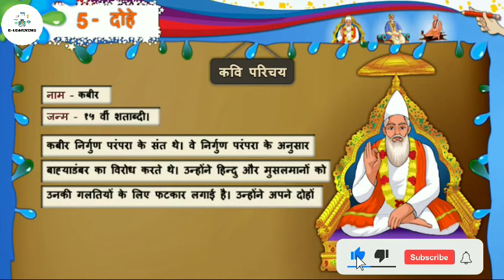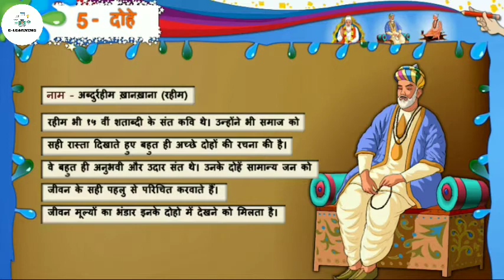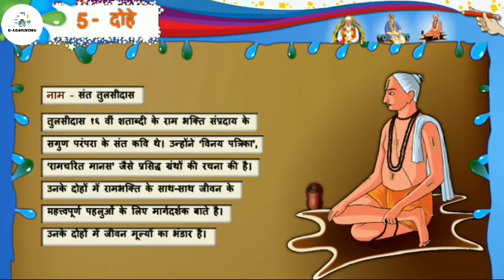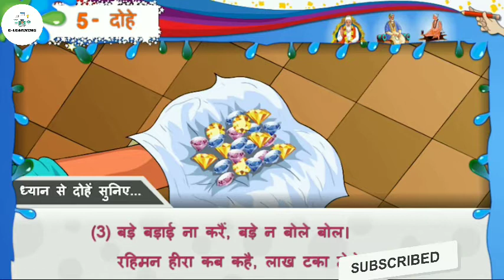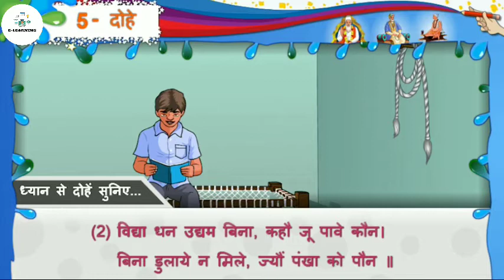कक्षा -8।हिन्दी। पाठ-5। दोहे। Hindi ।STD -8।lesson-5। dohe ।sem-2।Part-1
🔥🔥हिन्दी 🔥🔥
👉कक्षा -8
 👉इकाई -5
👉 दोहे
👉part -1
👉 semester-2
 👉 Teacher :- GSEB

dhoran 8 hindi chapter 5abhyas,
dhoran 8 hindi chapter5swadhyay pothi,
dhoran 8 hindi chapter 5,
dhoran 8 vishay hindi chapter 5,
dhoran 8 hindi chapter 5 solution,
dhoran 8 hindi sem 2 chapter 5 swadhyay
kaksha 8 hindi chapter 4 question answer,
kaksha class 8 hindi chapter 5,
kaksha 8 vishay hindi chapter 5,
std 8 hindi dohe,
dohe kabir ji ke,
dohe song,
dohe kabir,
dohe class 9,
dohe dohe,
dohe jubin nautiyal,
dohe in hindi,
dohe kabir ke,
dohe kabir das,
dohe arth sahit,
dohe albela,
dohe anil kant,
dohe ankhiyon ke jharokhon se,
dohe aur unke arth,
dohe amritvani,
dohe aur chaupai,
dohe all,
dohe by jubin nautiyal,
dohe bhajan,
dohe bota,
dohe bhole ke,
buhe bariyan,
dohe bihari class 10,
dohe by jagjit singh,
dohe bhagat kabir ji ke,
b doherty screeding,
rahim ke dohe b.com,
dohe class 10,
dohe class 8,
dohe class 9 explanation,
dohe class 6,
dohe class 9 question answers,
dohe class 9 mcq,
dohe class 11,
c doherty,
c das ke dohe,
pete doherty c a vous,
dohe dharam ke,
dohe dadu dayal ji rssb,
dohe dj,
dohe dohe patta mehandi raat odia,
dohe dohe song,
dohe dikhaiye,
dohe dohe comedy,
dohe explanation,
dohe explanation class 9,
dohe easy,
dohe explanation class 10,
dohe example,
dohe examples in hindi,
doe eyes,
dohe express,
e doye naina,
e doye naina babbu maan status,
e doye naina babbu maan lyrics,
e doye naina mat chuho,
e doye naina babbu maan whatsapp status,
e doye naina babbu maan reaction,
kabir k e dohe,
shannen doherty e true,
dohe farid ji ke,
dohe film,
dohe for students,
dohe full song,
dohe for class 5,
dohe focus area,
dohe from ankhiyon ke jharokhon se,
dohe for status,
dohe geet,
dohe guru govind,
dohe gana,
dohe goenka,
dohe goenka guruji,
dohi gutha,
doha gayan,
duae ganjul arsh,
kabir ji dohe,
g&l doheny,
g&l doheny tribute,
g&l doheny v12,
g&l doheny hh,
g&l doheny vs jazzmaster,
g&l doheny fullerton,
g&l tribute doheny surf green,
dohe hindi,
dohe hindi mein,
dohe hindi chapter meaning in malayalam,
dohe hindi chapter summary in malayalam,
dohe hindi class 9,
dohe hindi class 11,
dohe hanuman ji ke,
dohe hindi chapter,
yaha ke dohe h hm,
dohe in hindi class 9,
dohe in hindi with meaning,
dohe in hindi class 9 explanation,
dohe in song,
dohe in hindi song,
dohe in rap,
dohe in hindi class 5,
dohe jagjit singh,
dohe zubeen,
dohe jubin nautiyal status,
dohe jubin nautiyal reaction,
dohe jubin nautiyal full song,
dohe jagjit singh kabir youtube,
dohe jubin nautiyal song,
j doherty,
darren j doherty,
t j doheny,
kabir dohe j,
dohe ka arth,
dohe kabir das ji ke,
doha ka udaharan,
dohe ki paribhasha,
dohe kabir ji ke rssb,
ke dohe,
ke dohe kabir das ke dohe,
ke dohe kabir,
ke dohe rahim ke dohe,
ke dohe song,
ke dohe class 9,
ke dohe bhole ke dohe,
ke dohe ka challa banake,
dohe lakhwinder wadali,
dohe lage,
dohai lage mukhti tomar,
dohe lyrics,
dohe likhe hue,
dohe lage song,
dohe lesson,
doha live,
g&l doheny usa,
njoum el dohr,
dohe mahabharat ke,
dohe mere best friend,
dohe meaning,
dohe movie,
dohe mahabharat,
dohe mcq,
dohe meaning in hindi,
dohe movie song,
m doherty pes 2021,
m doherty tottenham,
m doherty killea,
m doherty timber pods,
vans m doheny,
dohe new,
dohe nios class 10,
dohe new version,
dohe nautiyal,
dohe niti ke,
dohe nain jatti de song download,
dohe nida fazli,
n dohe ko yaar,
n dohe dohe,
1706 n doheny dr,
s n goenka doha,
dohe of kabir,
dohe on guru,
dohe of kabir das,
dohe of jubin nautiyal,
dohe of rahim,
dohe of tulsidas,
dohe on krishna,
dohe on teachers day in hindi,
dohe plus one hindi,
dohe picture,
dohe pani pani,
dohe poem in hindi,
dohe punjabi,
dohe plus one hindi focus area,
dohe prathmic,
dohe plus one,
p doherty fuel oils,
p doherty,
dohertys creek p-9 college,
dohe question answer,
dua qunoot,
dohe question answer class 8,
dua qabool hone ka wazifa,
dua qunoot hindi mai,
dua qunoot surah,
dua qabool hone ki dua,
dua qunoot bangla,
jack doherty q and a,
rahim ke dohe q and a,
dohe rahim,
dohe rahim ji ke,
dohe rahim class 9,
dohe ramayan ke,
dohe rssb,
dohe re,
dohe recipe,
dohe re malika,
dohe status,
dohe sant kabir,
dohe sheikh farid ji ke,
dohe song jubin nautiyal,
dohe surdas ji ke,
dohe sachin,
dohe sunao,
s doherty,
kabir's dohe,
jack doherty s,
dohe tulsidas ji ke,
dohe tulsidas,
dohe tulsi sahib,
dohe tere baju mein,
deh tute lagi dhua uthe lagi,
doha tule bol re krishna naam,
doha tule,